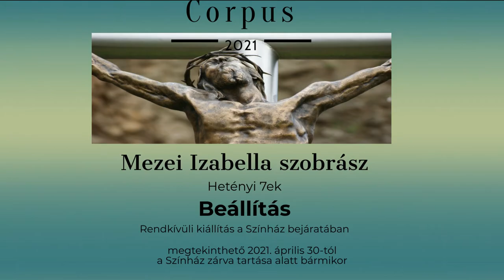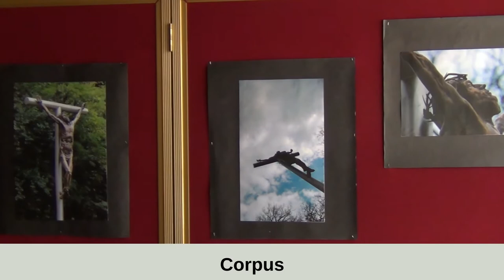Mezei Izabella | Corpus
Mezei Izabella szobrászSzeretettel ajánljuk figyelmükbe a Színház bejáratában elhelyezett Beállításunkat, melyben Mezei Izabella alkotásait tekinthetik meg.Az intézmény zárvatartása és korlátozott látogatottsága alatt, a zárt ajtókon keresztül megtekinthetőek az alkotások.A kommentelési lehetőség legyen ez alkalommal a digitális emlékkönyv, melybe gondolatokat, véleményeket, üzeneteket írhatnak/küldhetnek az alkotónak Mezei Izabellának!

2021.